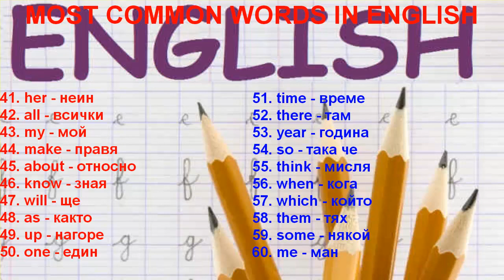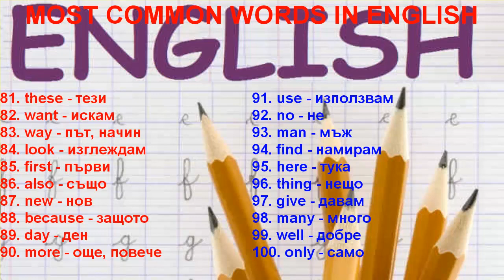5000 Most Common Words in English (1 - 100)